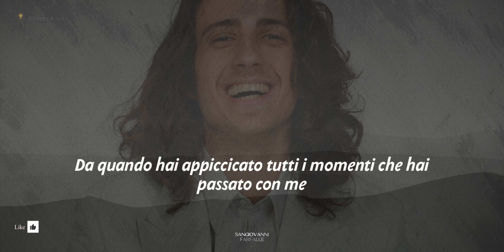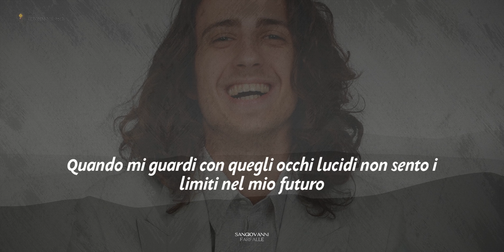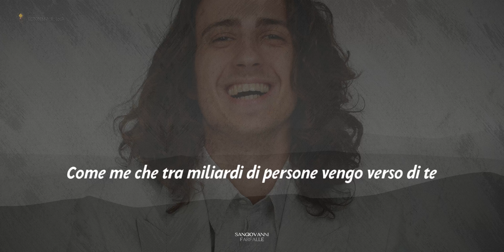Sangiovanni - Farfalle (Testo) Sanremo 2022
Uno dei fenomeni del 2021, il finalista di “Amici” debutta a Sanremo con un pezzo pop che entra dritto dritto in zona dance. Il romanticismo di Sangiovanni è fatto di immagini quotidiane come foto sul frigo e tapparelle chiuse per lasciare il mondo fuori. «Non volano farfalle, non sto più nella pelle» si candida a una delle frasi più citabili del Festival

📝 Lyrics (testo) Sangiovanni - Farfalle
HAI UNA CASA UN PO’ PICCOLA
SEMBRA FATTA PER TE
È DIVENTATA LA NOSTRA
DA QUANDO HAI APPICCICATO
TUTTI I MOMENTI
CHE HAI PASSATO CON ME
SOPRA IL FRIGORIFERO
C’È LA MIA FACCIA
E MI FA RIDERE
CHE SONO DA TUTTE LE PARTI
GIRANDO GLI ANGOLI DI QUESTO MONDO
NON POSSO TROVARMI IN UN LUOGO MIGLIORE
SE NON TRA LE TUE BRACCIA
IN MEZZO A TUTTE LE LUCI
NOI SIAMO GLI UNICI
CON LE TAPPARELLE CHIUSE
E NON L’HO DETTO A NESSUNO
CHE HO PERSO LA TESTA
E SONO PAZZO DI TE
NON VOLANO FARFALLE
NON STO PIÙ NELLA PELLE
HO PERSO LE EMOZIONI ME LE RITROVI TU?
DA QUESTA NOTTE
NO NO NON VOGLIO STARE MALE
DAMMI DUE ALI PER VOLARE
SEI UNA BOCCATA D’ARIA
HAI UN ELASTICO
TRA I CAPELLI
PER TENERCI LEGATI
NON HO NULLA
A PARTE TE
CHE MI FACCIA RESPIRARE
SEI UNA BOTTA DI OSSIGENO
IN MEZZO ALL’INDUSTRIA
LA VITA È UN PO’ TOSSICA
STRAPPI UN SORRISO
QUANDO MI GUARDI CON QUEGLI OCCHI LUCIDI
NON SENTO I LIMITI NEL MIO FUTURO
NON VOLANO FARFALLE
HO PERSO LE EMOZIONI
ME LE RITROVI TU?
DA QUESTA NOTTE
VOLANO FARFALLE SULLE LAMPADINE
ATTRATTE COME FOSSE LA LUCE DEL SOLE
COME ME CHE TRA MILIARDI DI PERSONE
VENGO VERSO DI TE
NON VOLANO FARFALLE